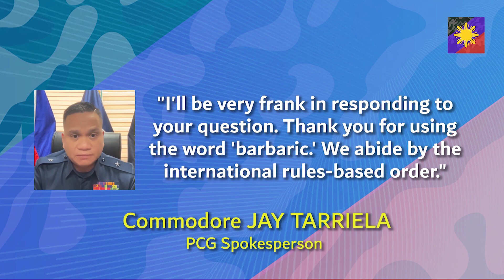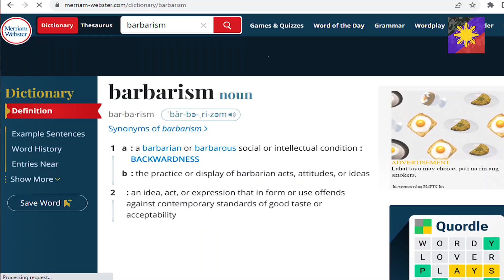CHINA UPDATE: Who's the Real Barbaric?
The Chinese regime called the Philippine Coast Guard as "Barbaric"

Philippine Coast Guard Spox Jay Tarriela clearly stated that the Chinese Coast Guard breaks the image of its role.